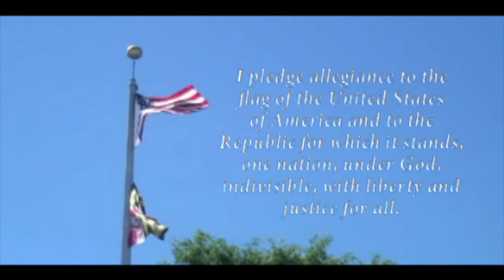Broadcast_Friday June 5